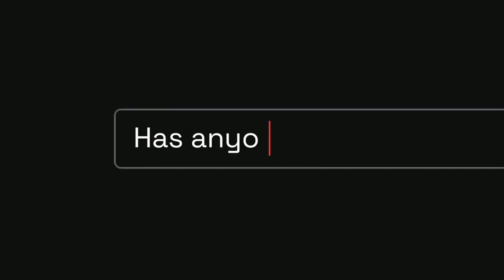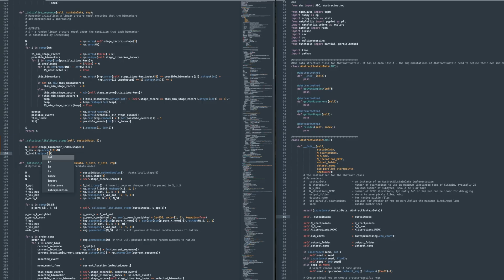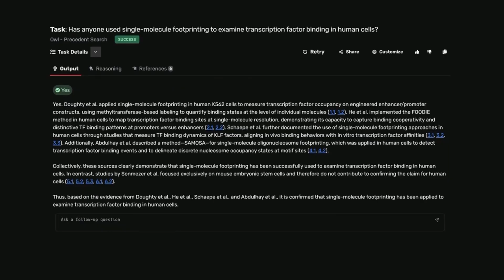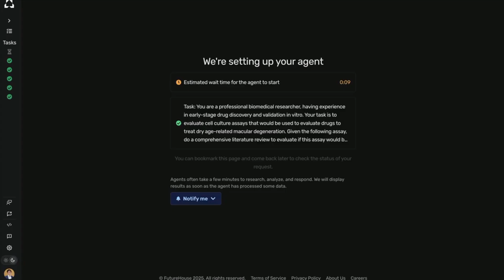Harnessing AI to tackle the global challenge of dementia | UCL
Dementia is one of the greatest health challenges of our time, with the number of people living with dementia in the UK estimated to be close to one million in 2024 and projected to rise to 1.4 million by 2040. Over 60% of people living with the condition are thought to have Alzheimer’s disease.

UCL is determined to tackle this growing crisis with one of the world’s largest neuroscience communities, strong partnerships with industry, funders, and patients, and the construction of a new state-of-the-art facility at 256 Grays Inn Road, which will accelerate treatment discovery and train future scientists.

UCL has a long history of harnessing cutting-edge technologies to drive progress and this World Alzheimer’s Day, we showcase some of the ways that UCL researchers are applying AI to transform the way we understand, diagnose and treat Alzheimer’s disease.

Appearing in the film:
- Dr Neil Oxtoby, Principal Research Fellow in the UCL Hawkes Institute and the UCL Department of Computer Science
- Dr Mathieu Bourdenx, Senior Research Fellow at the UK Dementia Research Institute (UKDRI) at UCL
- Dr Alex Young, Principal Research Fellow in the UCL Hawkes Institute and the UCL Department of Computer Science
- Dr Zane Jaunmuktane, an academic neuropathologist (UCL Queen Square Institute of Neurology)

Find out more about Dr Mathieu Bourdenx's research using an AI scientist
Find out more about Reta Lila Weston BRAIN platform, and the philanthropic partnership that made it possible
Find out more about how UCL scientists are using AI algorithms to understand dementia